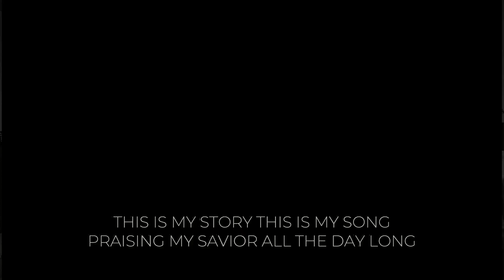Sunday Morning Online- January 7